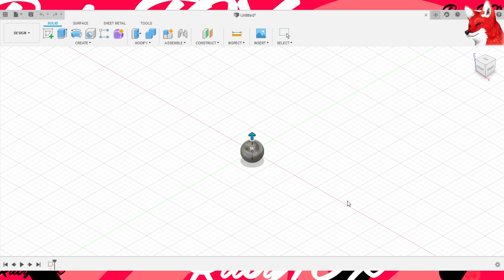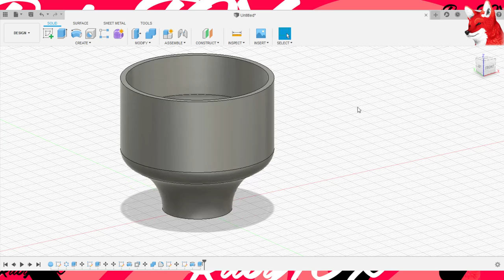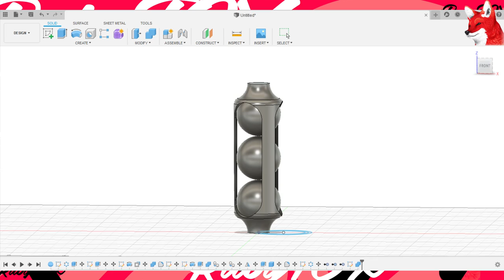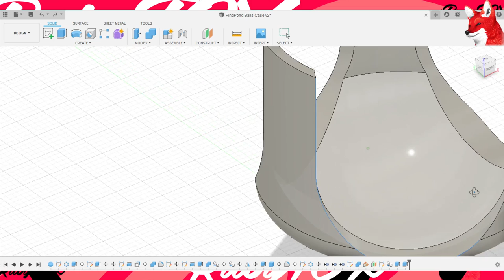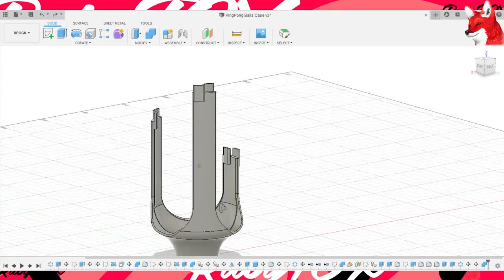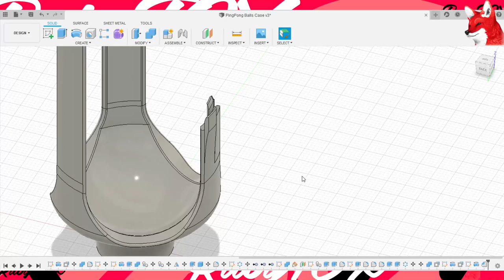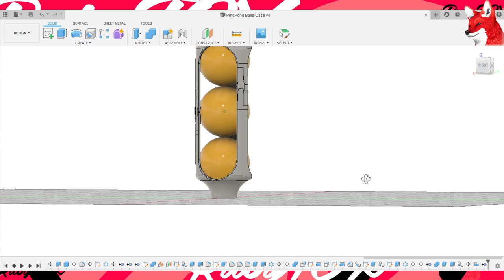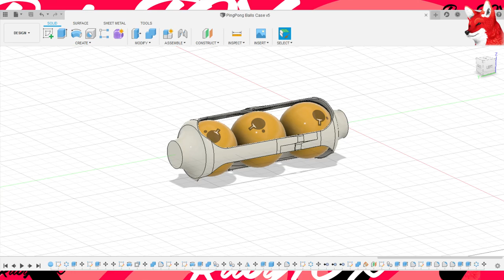Autodesc Fusion 360 make Ping-Pong balls case